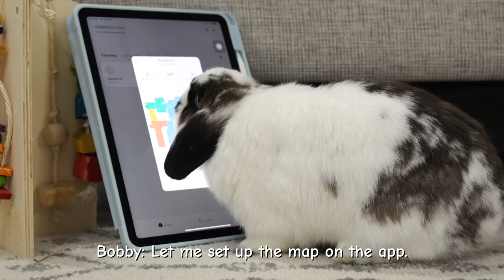Bunny vs Robot Vacuum | House cleaning 🏠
We bunny had a little too much fun at home when the humans were out. No fret! We have a robot vacuum to help us with house cleaning. We get asked daily "how are your bunny so perfectly litterbox trained? We'll they're not. We just let the robot vacuum clean our house 1-2 times a day. It picks up fur and bunny droppings really well. Additionally, it can also mop the house and auto empty the debris itself. It's a total lifesaver for bunny owners. Check out the links to learn more!

✿ Follow our Instagram for more Cuteness! 🐼🐨